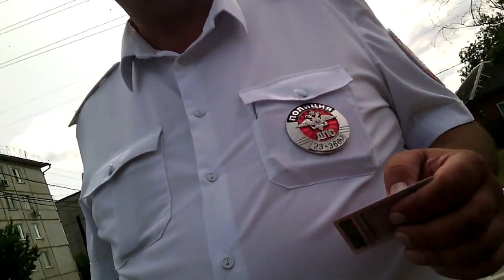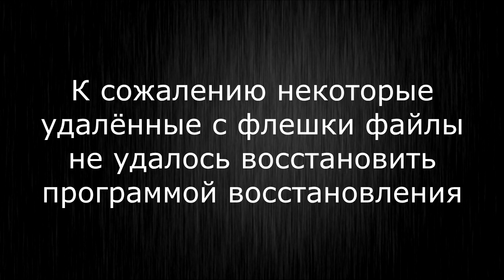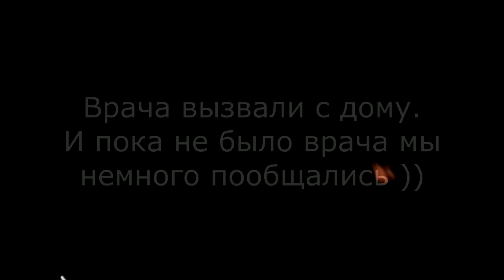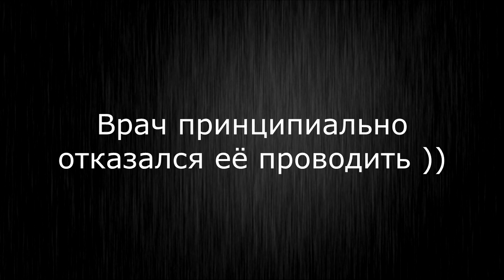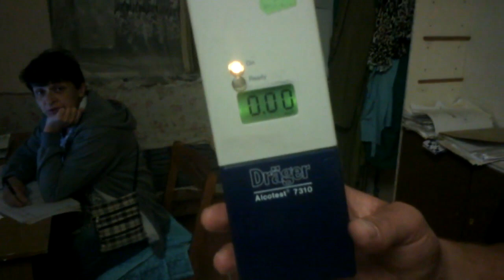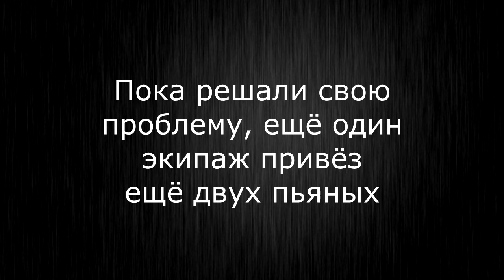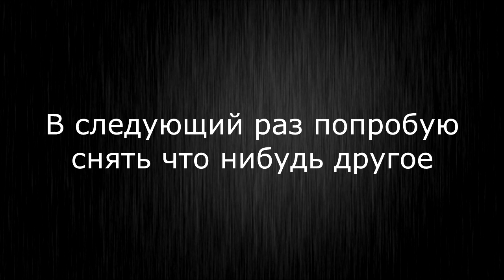Медосвидетельствование в наказание за контроль. Часть 1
С 19 на 20 сентября в г. Новокубанске во всю кочегарил праздник день города.  В два часа ночи меня разбудили звонком о происшествии при задержании. Я среагировал максимально быстро и через десять минут был уже на месте ЧП. Я в жёсткой форме потребовал от полицейских объяснения. Но вместо объяснения меня тоже задержали по подозрению на алкогольное опьянение. Что происходило дальше мы можем увидеть в этом видео. Конечно же никакого опьянения тест не показал.